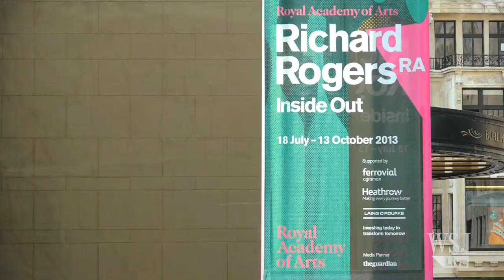What Makes Inside Out Architect Richard Rogers Tick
Richard Rogers, the architect known for his "inside out" buildings such as the Pompidou Centre in Paris, says there will always be the "shock of the new" and he explains why he disagrees with Prince Charles' views on architecture.